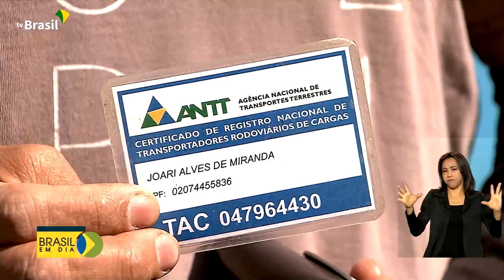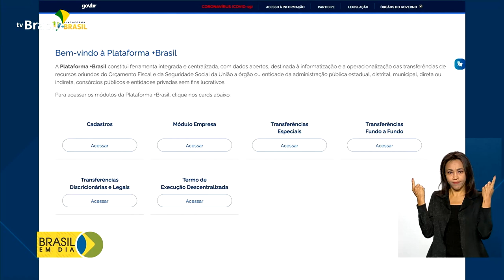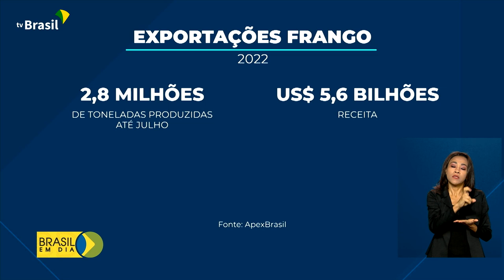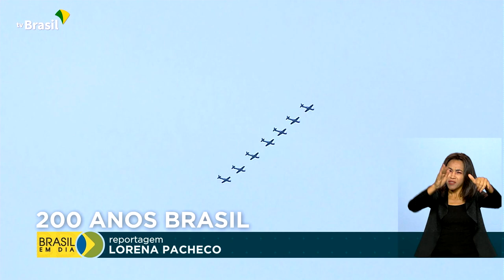Brasil em Dia - 08 de setembro de 2022